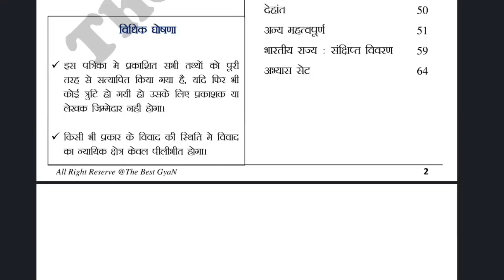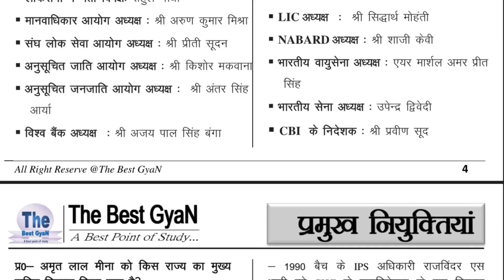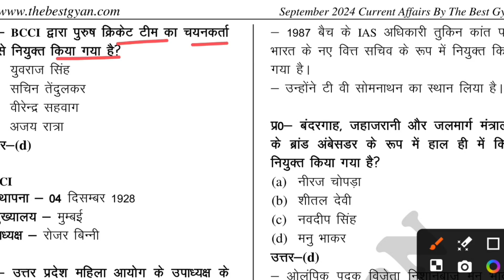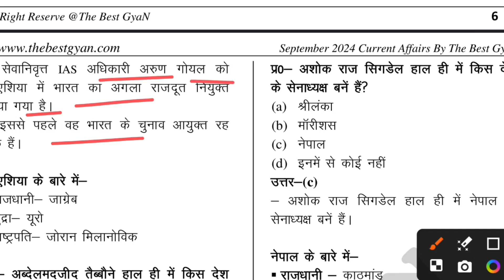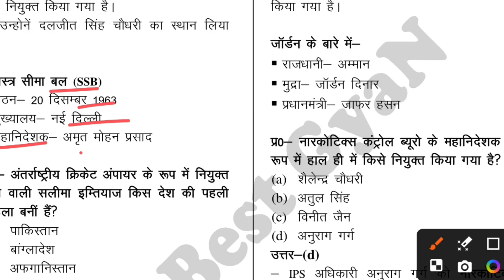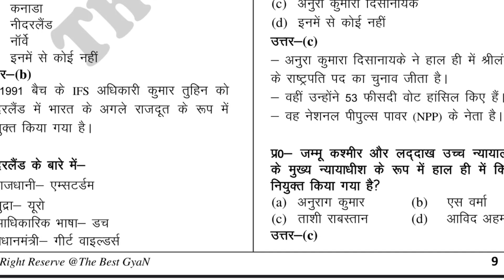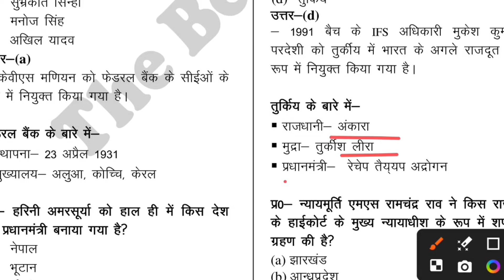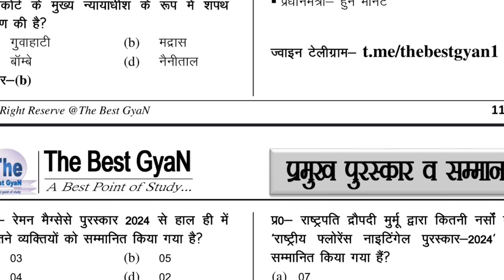SEPTEMBER MONTH CURRENT AFFAIRS PART 1 FOR UP PCS RO ARO